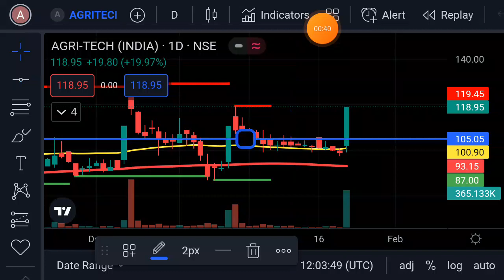Agri Tech January 4th week target | Agri Tech share target | Agri Tech share news